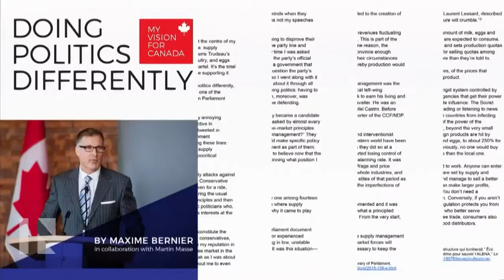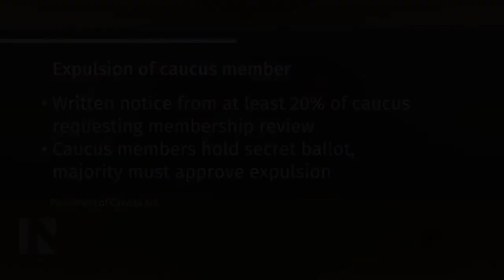Conservative Leader Scheer further distances himself from Bernier over diversity tweets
On August 16, 2018, CBC's The National newscast reports on efforts by the Leader of the Conservative Party of Canada, Andrew Scheer, to further distance himself and the Party from comments made by prominent Quebec MP Max Bernier concerning diversity and multiculturalism.